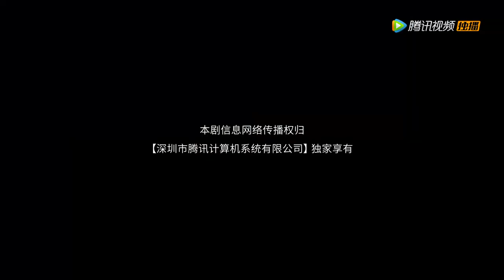EP28 |She dealt with the scumbag for Xia Qing but accidentally revealed her identity |[Twin Sisters]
【Synopsis】Twin sisters switch identities turning the school bully into a gentle lady as she makes the move on a doctor. Meanwhile, the female executive turns into a school beauty, capturing the heart of a little "puppy." After their parents divorced, twin sisters Lin Chu Xin and Xia Qing were raised separately. Lin Chu Xin works hard to make money but has poor grades. Meanwhile, Xia Qing has lived a life of luxury since her mom remarried into a wealthy family. The twins inadvertently meet as adults. Through exchanging identities, they manage to solve various problems yet also create a bigger crisis for each other.
【Starring】Wu Zhehan,Jimmy Zhou,Xiong Yiwen,Jiang Yun